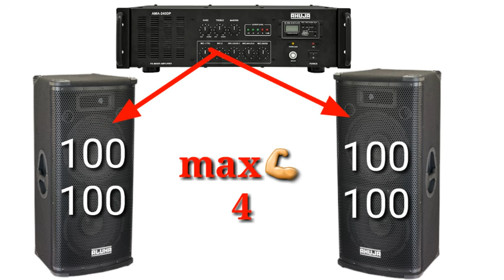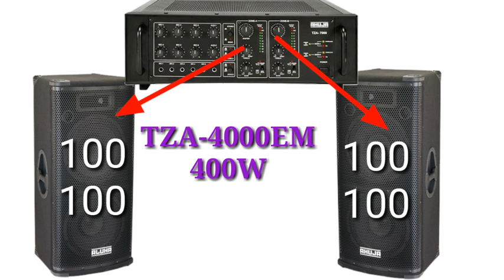Ahuja Srx-250dxm for best amplifier | 200watt ahuja top box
Ahuja Srx-250dxm for best amplifier | 200watt ahuja top box |price ahuja top box